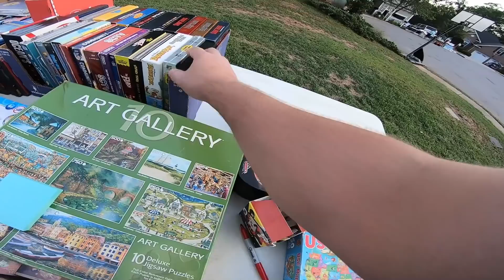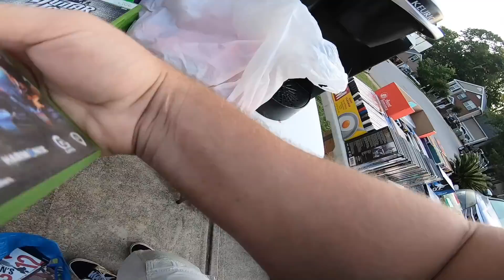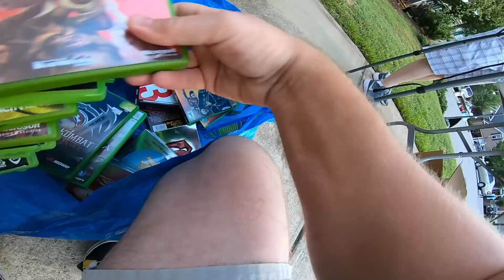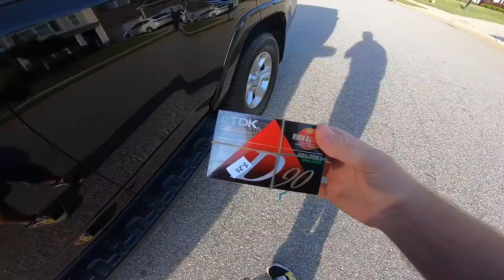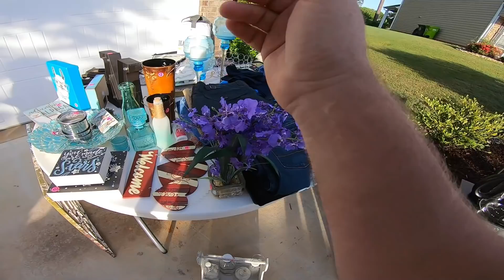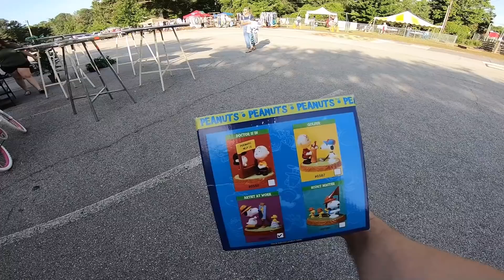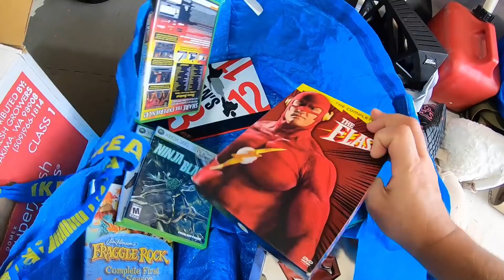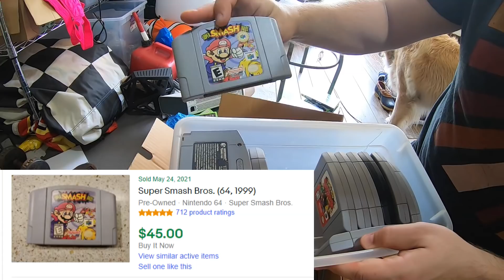BEST GARAGE SALE FIND OF MY LIFE!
Deals like this are what dreams are made of! Vintage video games are still out there, but NEVER priced this low. Absolutely killer deal.